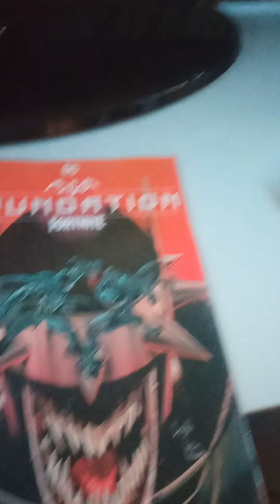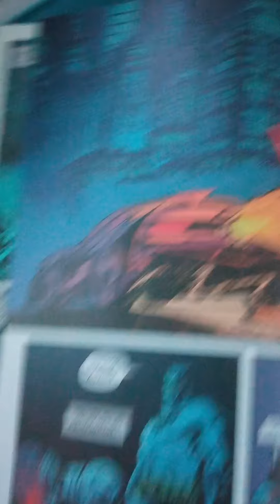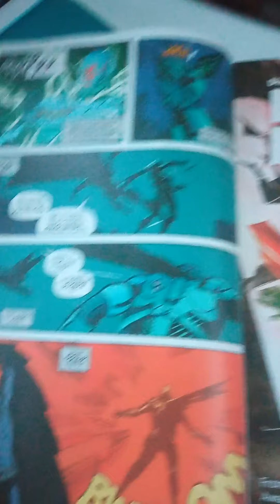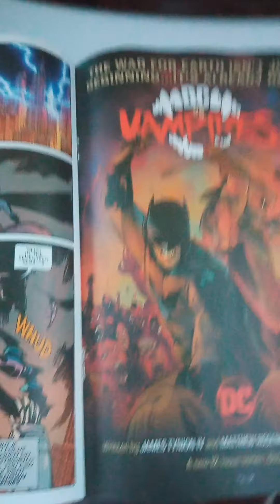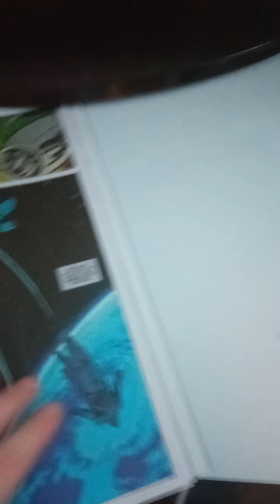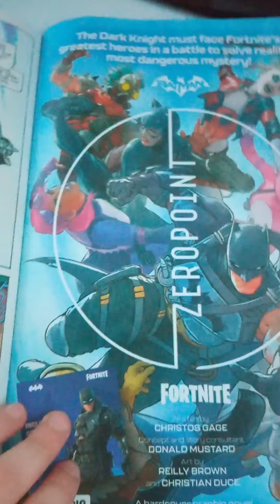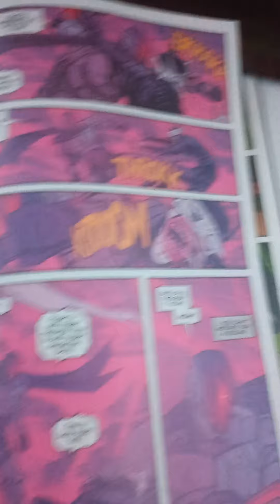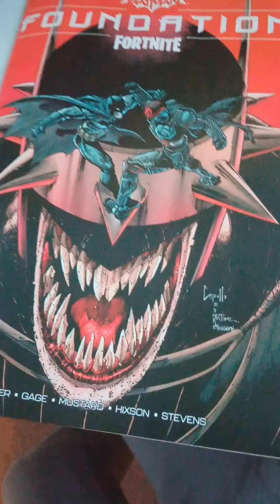bat man fortnight foundation comic